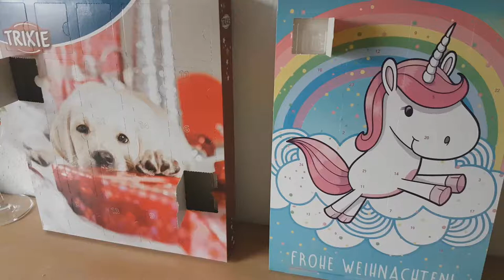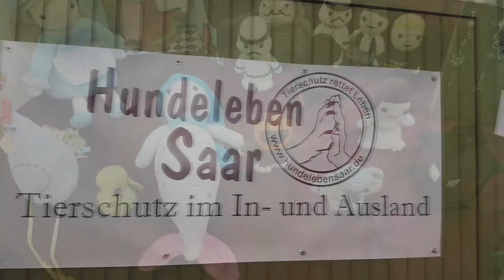VLOG | Follow me around | Rohrbacher Weihnachtsmarkt | Canis Minor Art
wie ihr ja bei Instagram gesehen habt war ich am Wochenende mit einem Stand auf dem Rohrbacher Weihnachtsmarkt.
Hier ein paar Eindrücke für euch, ich wünsch euch ganz viel Spaß beim Ansehen ♥

Hier noch die Homepage des Tierschutzvereins für diejenigen unter euch die es interessiert:

Eure Julia ♥

Amazon Wunschliste